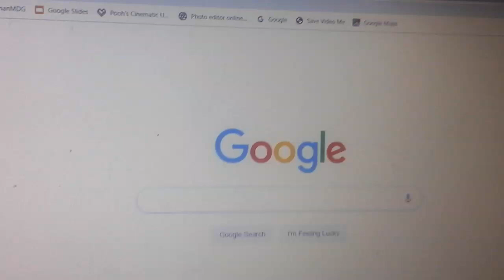Proof that Ian McDiarmid is returning as Palpatine in The Rise of Skywalker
"With my 100 Star Destroyers, I shall destroy the Resistance!"